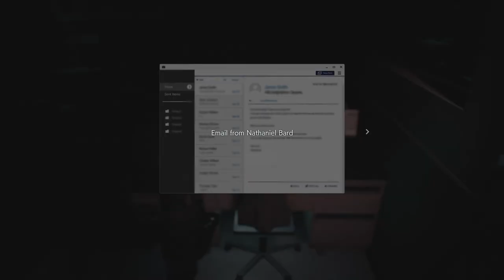RE3 #10 L central